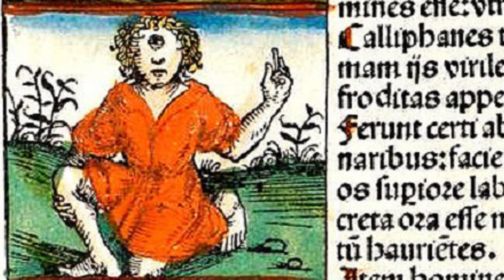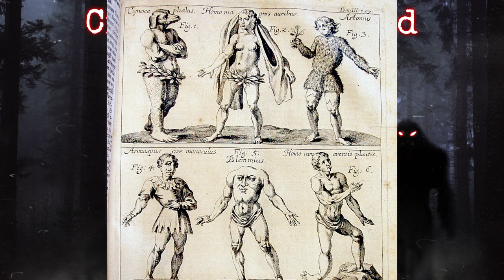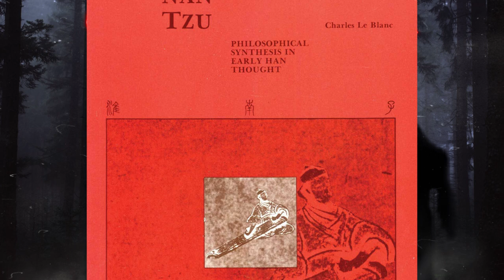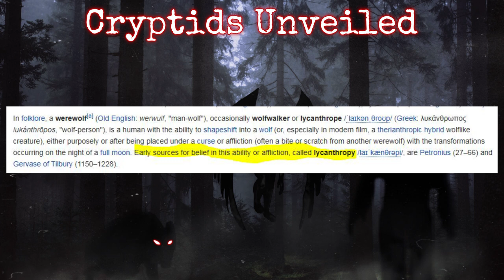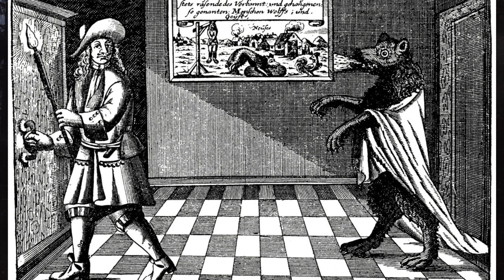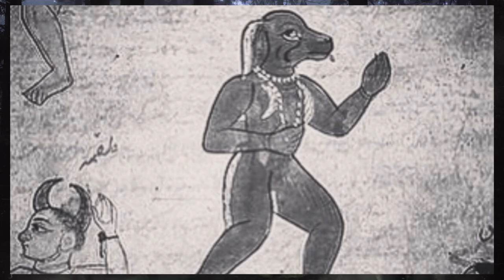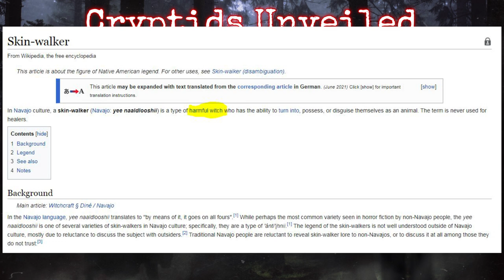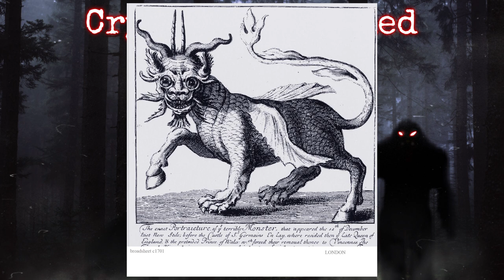Dogman (Cynocephaly & Lycanthropy) / Cryptids Unveiled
The Dogman is a very popular legend on the Internet where we find countless accounts from the people who experienced this creature themselves. But is there any truth to this legend?
In this Episode, We discuss the history of Cynocephaly or the Phenomena of Dog-Headed Peoples. These beings have been documented throughout history by various notorious figures such as Herodotus, Alexander the Great, St. Augustine, Marco Polo, and Columbus.
Then we go over the history of Lycanthropy and Werewolves, where we try to bring all these subjects together in a unique way that will help us understand the modern-day legend of Dogman.

Please Share if you enjoyed this video!